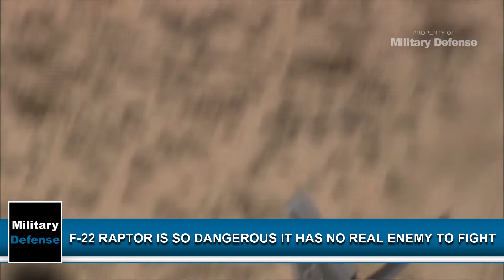F-22 Raptor Is So Dangerous It Has No Real Enemy To Fight !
The Lockheed Martin F-22 Raptor is a fifth-generation, single-seat, twin-engine, all-weather stealth tactical fighter aircraft developed for the United States Air Force (USAF). The result of the USAF's Advanced Tactical Fighter program, the aircraft was designed primarily as an air superiority fighter, but also has ground attack, electronic warfare, and signal intelligence capabilities. The prime contractor, Lockheed Martin, built most of the F-22's airframe and weapons systems and conducted final assembly, while Boeing provided the wings, aft fuselage, avionics integration, and training systems.

The aircraft was variously designated F-22 and F/A-22 before it formally entered service in December 2005 as the F-22A. After a protracted development and despite operational issues, the USAF considered the F-22 critical to its tactical air power. When the aircraft was introduced, the USAF stated that it was unmatched by any known or projected fighter. The F-22's combination of stealth, aerodynamic performance, and situational awareness gives the aircraft unprecedented air combat capabilities.

MILITARY DEFENSE 2019